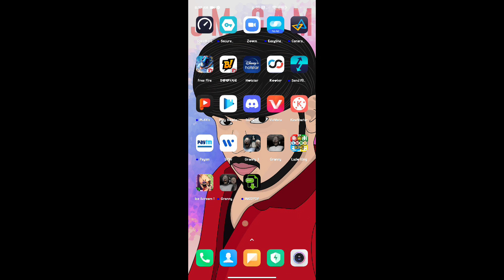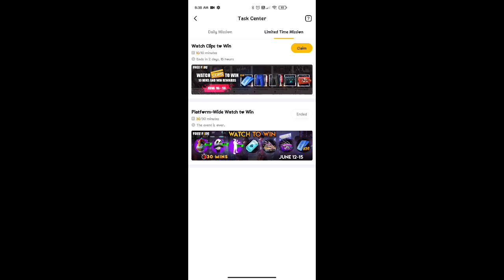Watch clip to win event in tamil | new booyah app event | watch clip to win event claim free rewards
💞welcome frnds

My guid id   👉 :67330587

My name 👉:jinesh

 ꧁༒ĴIŇ€ŞĦĴΜ꧂

1. How to change name like pro player link

2. how to join room and create room

3. Free fire musically videos(comedy)

4. Top 5hidden places

Freefire game:Free Fire is the ultimate survival battlegrounds game on mobile!